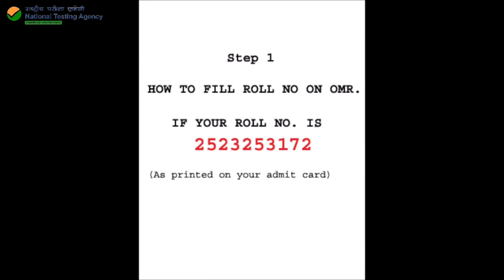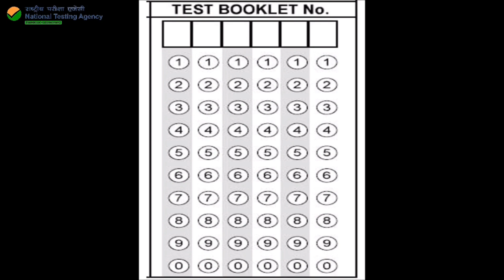HOW TO FILL THE DETAILS ON OMR SHEET FOR AISSEE -2023